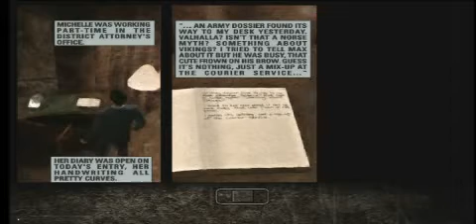Max Payne Playthrough W/ Commentary part 12